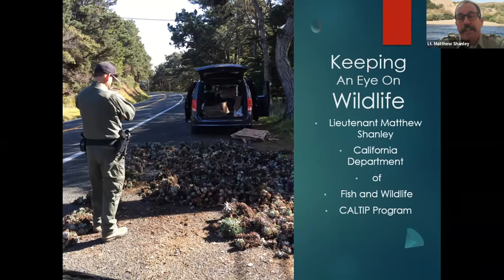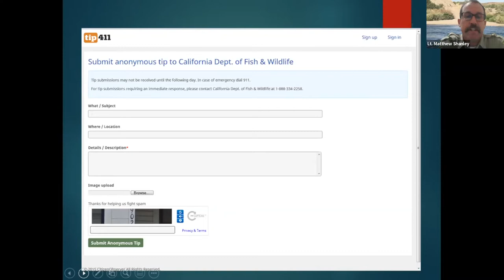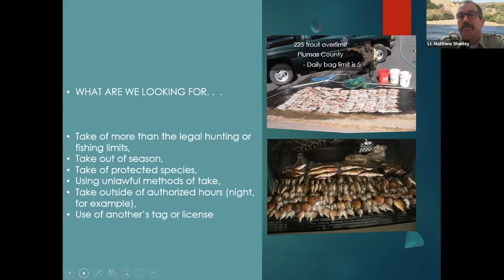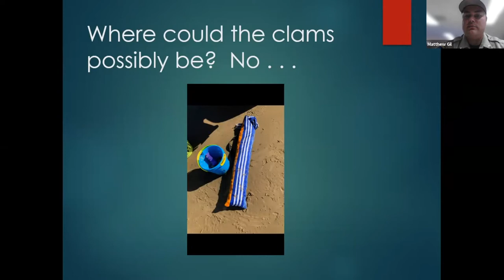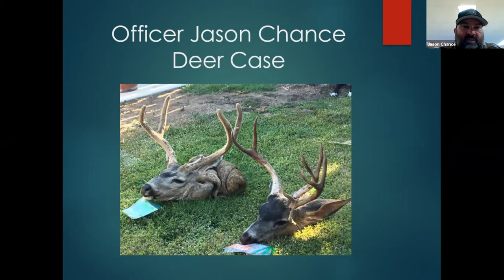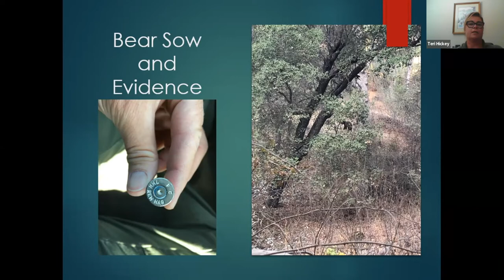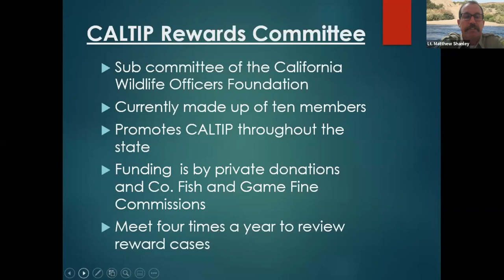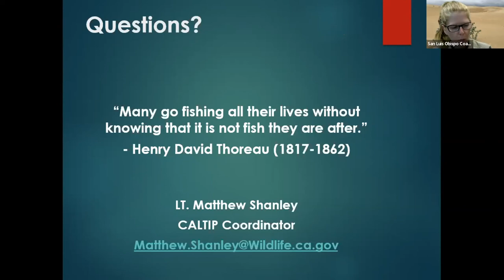Keeping an Eye on Wildlife: CALTIP & Wildlife Officers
Keep your eyes on wildlife! The more we know about our wildlife, the more vital information we can pass on to experts in the field. Lt. Matthew Shanley will introduce you to a few of your Central California Wildlife Officers and explain how you can call 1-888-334-CALTIP or send a TIP411 message to a dispatch center when you see improper activities related to California wildlife. See how Wildlife Officers have helped! And learn how Californians have been rewarded! This presentation will review the public’s contribution to protecting wildlife.

Join CCSPA, CA State Parks, and the CA Department of Fish and Wildlife for this presentation!

The Mind Walks program is underwritten by the Thomas E. and Mary Kathryn Eltzroth fund and supported by the Central Coast State Parks Association.